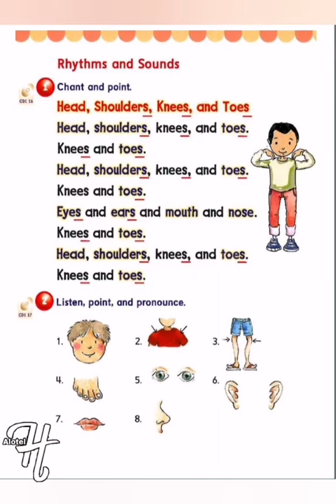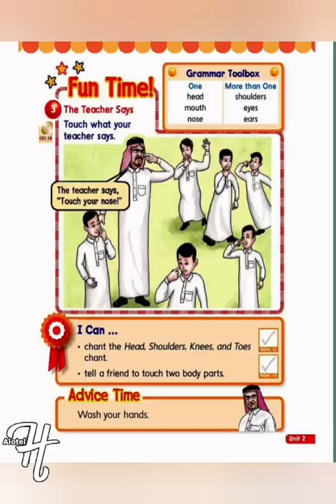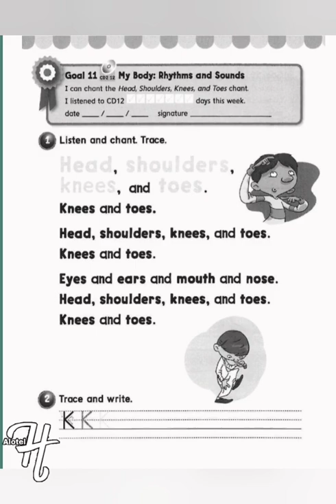unit 2 Rhythms and sounds للفصول الدنيا ولصف الرابع الابتدائي لعام ١٤٤٣ ف١